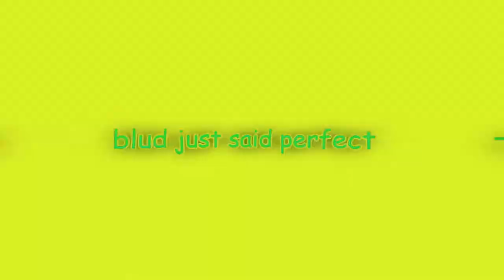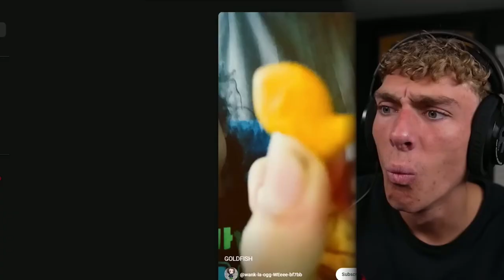did the cheese just fart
added sources courtesy of:
@DJLovesTurbo (feat. the wank-la-OggVorbis-WEEEE)

aux mode better not copyright